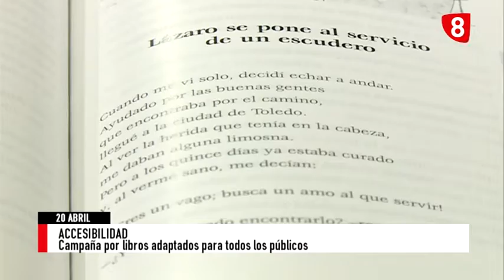NOTICIAS EXPRÉS 20-4-18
Ernesto Antolín, será premio FAE de Oro 2018. Nueva etapa para Hiperbaric. Huelga en la Cooperativa Avícola. Balance 2017 de la Fundación Caja de Burgos. Día del Libro con flores.